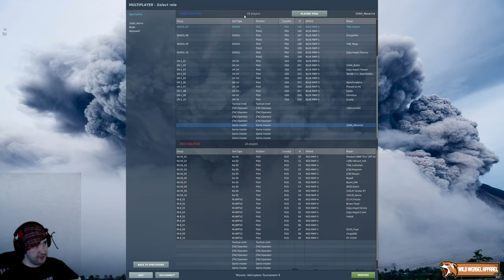HELICOPTER PvP EVENT #9 | Created by Alpenwolf | Powered by the 104th Phoenix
My Setup:
    -32GB RAM
    -2560 x 1440 Monitor
    -A keyboard
    -A mouse
    -Ray-Ban Aviators

Digital Combat Simulator World (DCS World) is a free-to-play digital battlefield game, focusing on simulation of military aircraft. It includes the FREE Su-25T and TF-51D aircraft and it is extensible through additional DCS modules as well as user-made add-ons and mods. DCS World includes a vast mission area of the Caucasus region that encompasses much of Georgia - the location of the Russian invasion of Georgia in 2008.